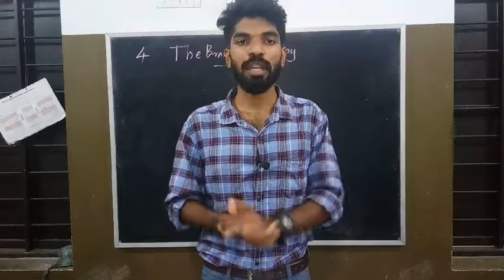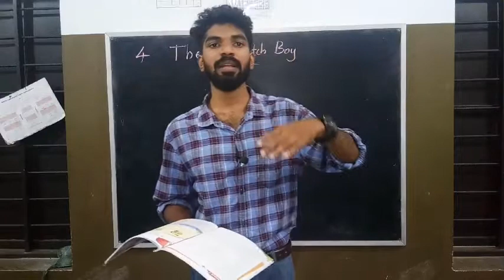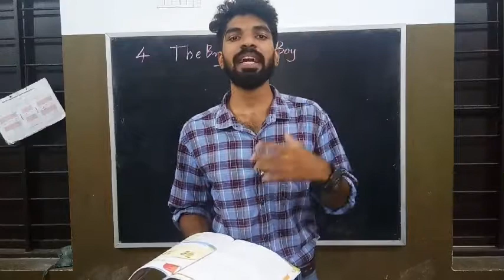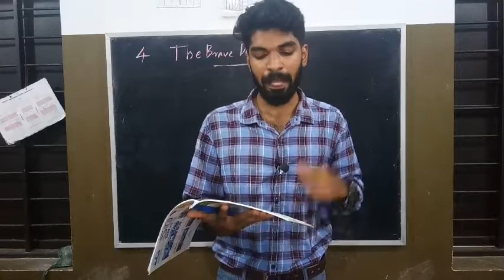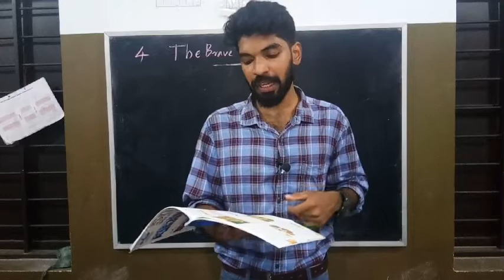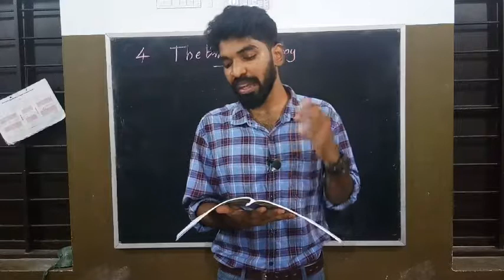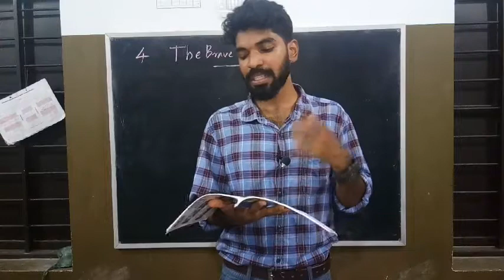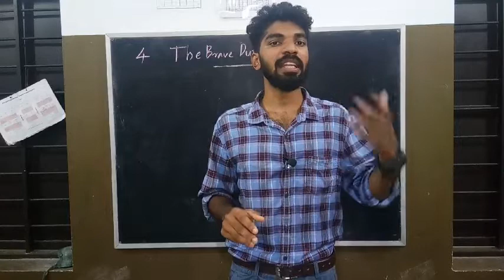The Brave Dutch Boy